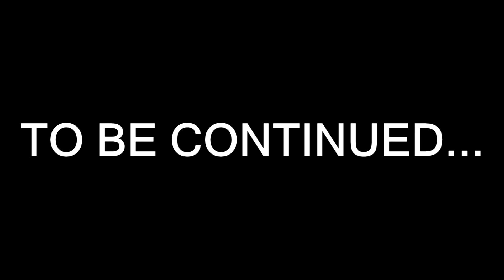USING ONLY FISHING LOOT TO WIN | FORTNITE CHAPTER 2 CHALLENGE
Today we try to win a game of Fortnite Chapter 2 by only using Fishing items!

WHAT CHALLENGES SHOULD WE TRY OUT NEXT ??

❤❤❤❤❤❤  creator code: CODE-PIOTER ❤❤❤❤❤❤

          ❤❤❤❤❤❤ CAN WE HIT 2 K SUBS ?!  ❤❤❤❤❤❤
SHARE :D
LIKE :P